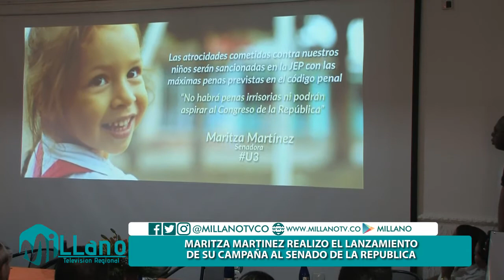MARITZA MARTINEZ HIZO LANZAMIENTO DE SU CAMPAÑA AL SENADO